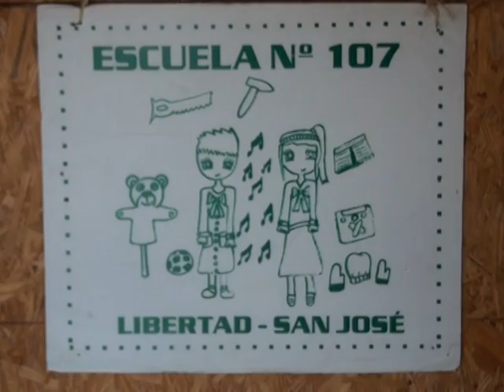Donacion a Escuela 107